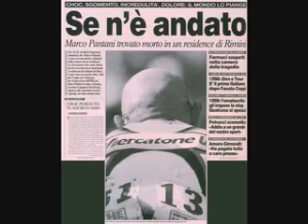Prendi in mano i tuoi anni....MARCO PANTANI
Un mito che regalava emozioni...